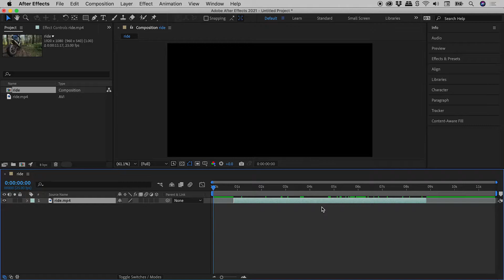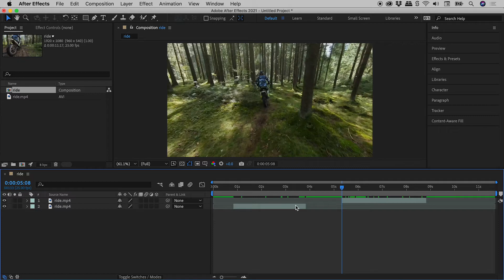How to Trim Start, Middle & End of Video in After Effects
Learn how to not just remove the ends and middle of a video in After Effects, but also how to quickly snap together the remaining pieces. Details below...

To trim the start of a video within a Comp, drag its left edge.

To trim the end of a video within a Comp, drag its right edge.

To remove a piece from the middle of a video...
- Move the Playhead (Current Time Indicator) to the time to cut.
- Use the slider to zoom in for fine precision changes to the Playhead position.
- Select the video.
- From the Edit menu choose "Split Layer" (Shift + Command/Control + D).
- Move the Playhead and make a second cut.
- With the video now split across three layers, select and delete the middle piece.

When dragging elements on the Timeline and wanting to align them, hold down the Shift key to have them snap to one another.

Video by:
cottonbro